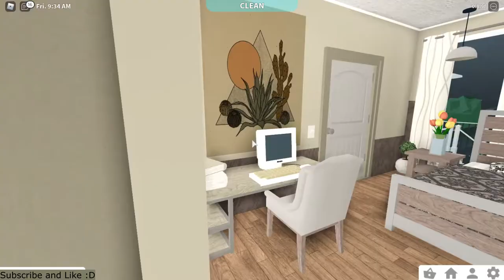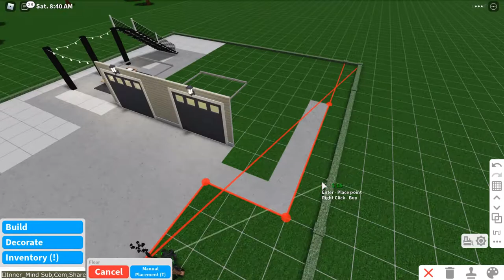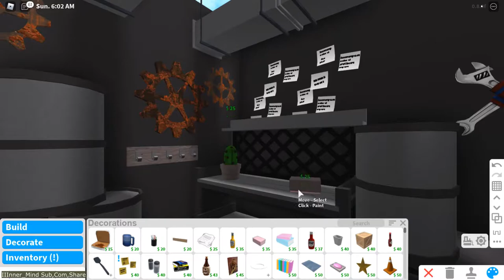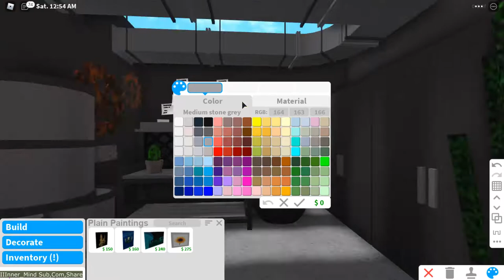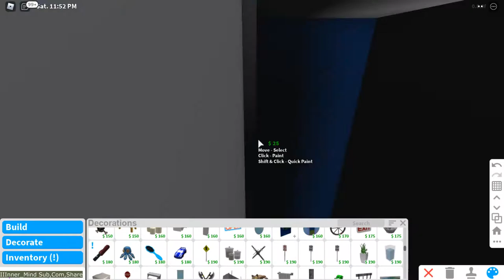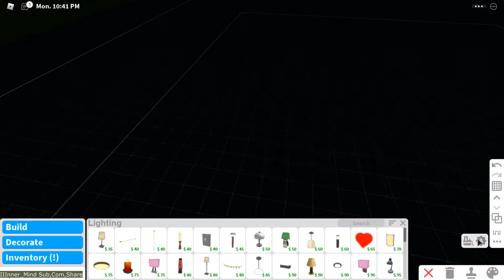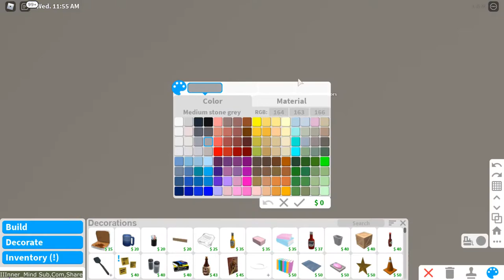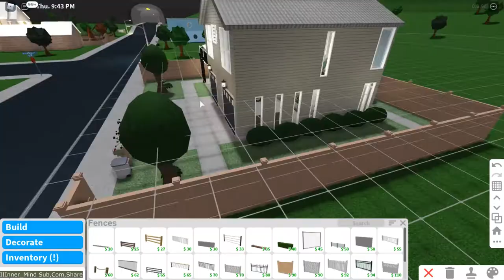ROBLOX||Bloxburg|| Non-AdvancePlacement|| Carriage House +SpeedBuild|| Real To Bloxburg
《 𝓞𝓟𝓔𝓝 𝓜𝓔 》

Hi guys, I hope you enjoyed this new build series this is my first non-advanced placement home I will be making more of these in the future. b I hope you guys enjoy it!

Want me to build you a house just like this one or smaller? please visit my Fiverr
Want a custom gfx profile or youtube cover photo please visit my Fiverr

⤷ ᴏɴᴇ Master bedroom
⤷ One Master Bathroom
⤷One Mech room.
⤷outdoor Balcony
⤷ Two car garage
⤷One kitchen
⤷One living room
⤷ One laundry room
⤑Fᴜʟʟ ᴘʀɪᴄᴇ ᴀɴᴅ ʙɪʟʟS ⬸
]|I{• » 𝒫𝓇𝒾𝒸𝑒 $ 118,169 » •{I|]

【Ｂｉｌｌｓ】-   $ 354

➣ game-passes needed:

multiple floors

↪ creation info ℹ️

➣ recording: Screen Recorder:  Bandicam ((New Recorder - Let me know what you think! :D and thanks again to Cantfindafreakinname for helping me find this new screen recorder))

➣Thumbnail: Spark Abode